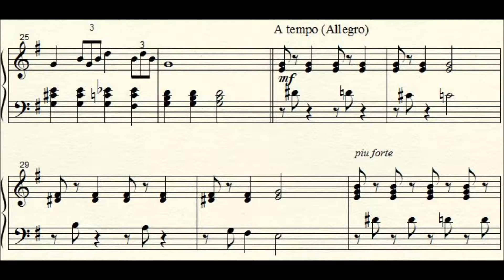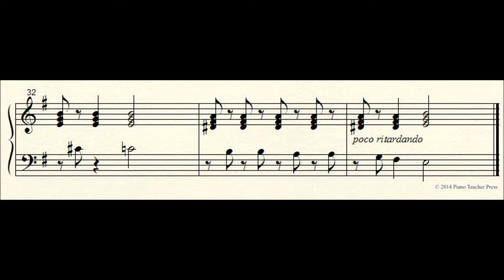March of the Migrant Mouse Video (Piano Teacher Press)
I've always been fascinated that so many students learn the vamp to Heart and Soul by rote.  That catchy vamp often propels them to desire piano lessons.  It was the captivating nature of a vamp that was the origin of this little composition.

March of the Migrant Mouse in the 4th composition on the page.